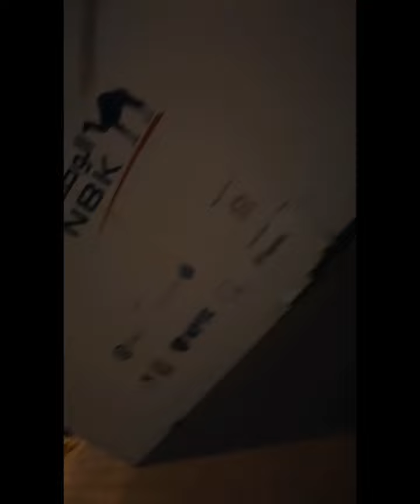LAKAD LAKAD LANG PG MY TIME